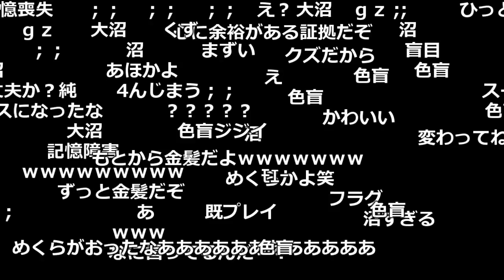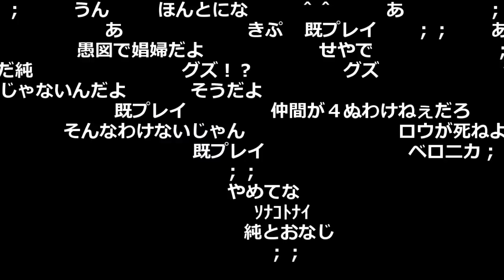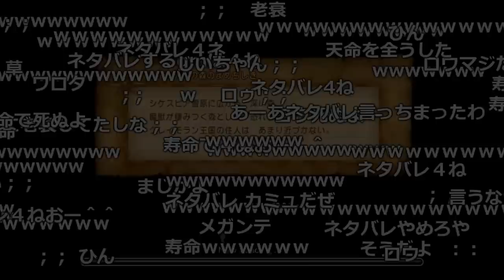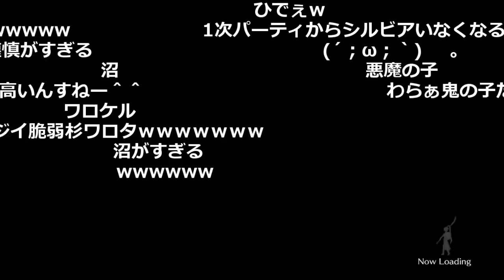うんこちゃん、壮絶なネタバレコメを読んでしまったシーン【2017/08/14】